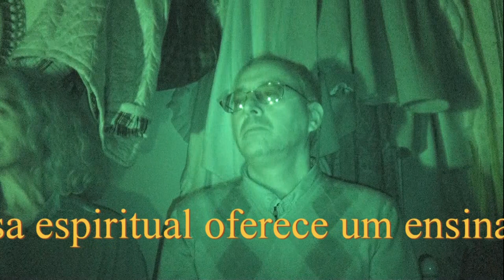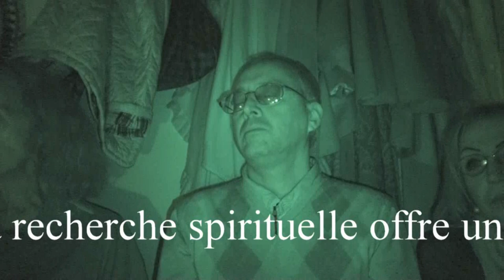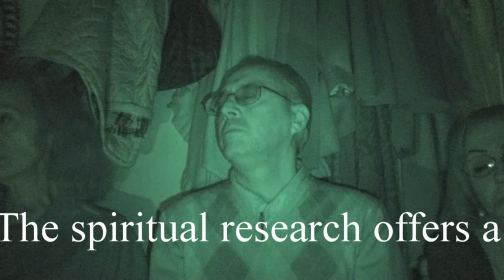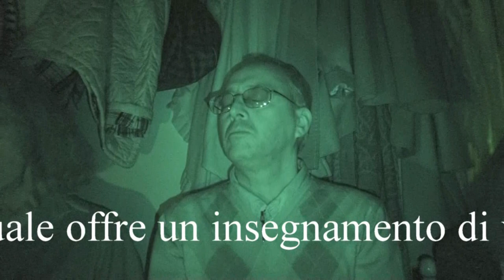Evolvenza Omaggio a Luigi Nardi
- La ricerca spirituale offre un insegnamento di vita.
- The spiritual research offers a teaching of life.
- La recherche spirituelle offre un enseignement de vie.
- A pesquisa espiritual oferece um ensinamento de vida.
Evolvenza.it